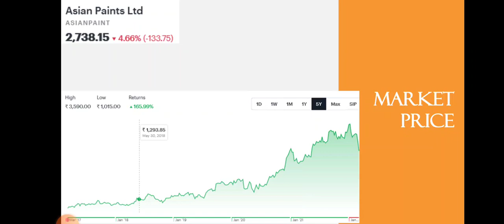Why Asian Paint is Falling? • Asian Paints Breaking News • Dailystock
Source: Tickertape.com
Moneycontrol.com